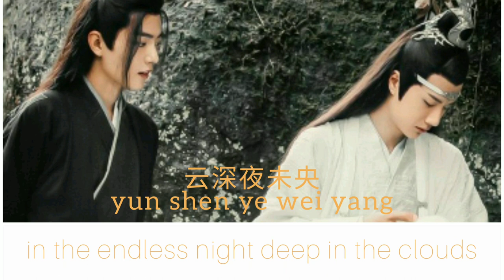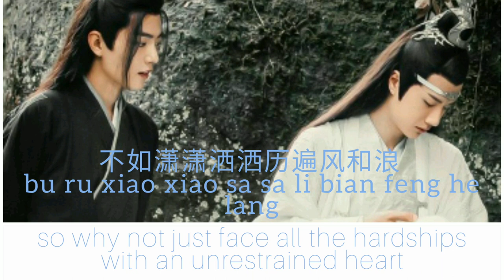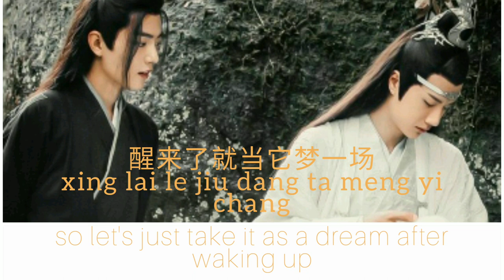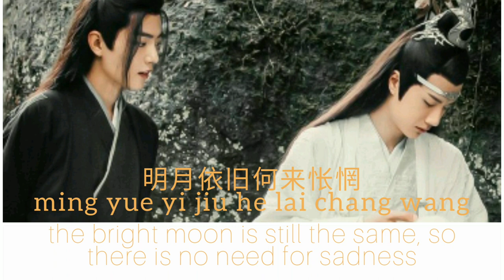Xiao Zhan (肖战) & Wang Yibo 王一博 • 无羁 (WuJi) Unrestrained • 陈情令Ost • Color Coded/Chi/Pinyin/Eng lyrics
Request song you can comment in here